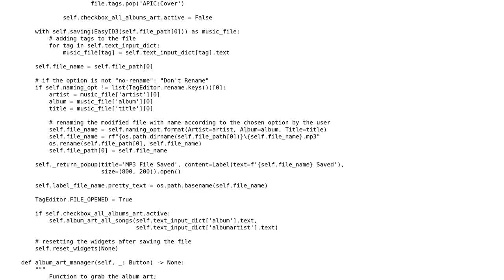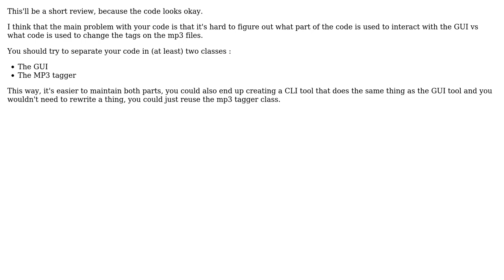Music Tag Editor written in Python Kivy using Mutagen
With thanks & praise to God, and with thanks to the many people who have made this project possible! | Content (except music & images) licensed under CC BY-SA | Music | Images & others | With thanks to user Naman Jain user IEatBagels and the Stack Exchange Network Trademarks are property of their respective owners. You are responsible for your own actions.